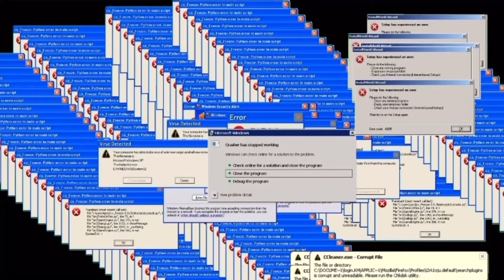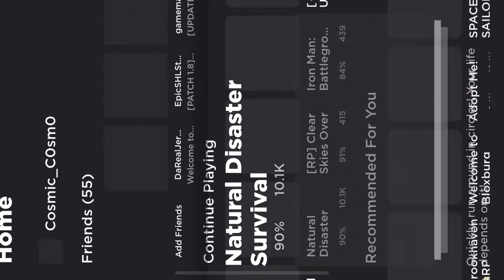-Announcement!!!, (sorry for the long vid) -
Sorry for the long vid, also if I missed anything I’m sorry I’m making a 2nd video for this announcement and I record the audio for this awhile ago. Don’t really remember anything from this video lol so stay kewl :3.